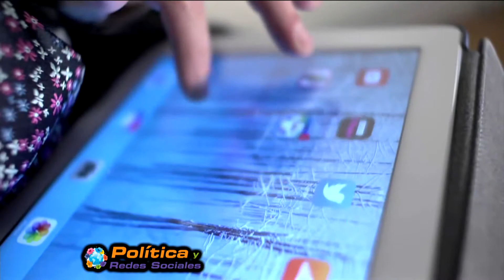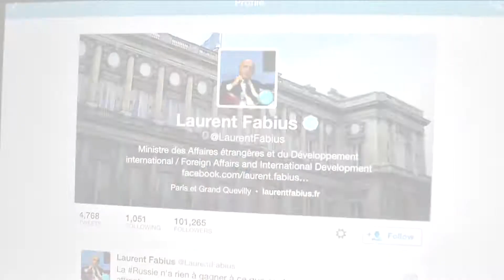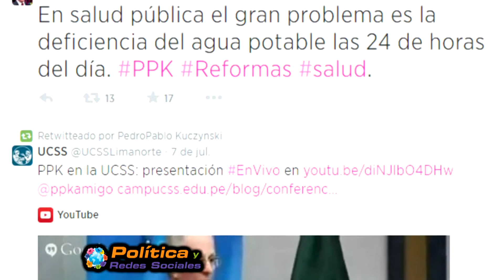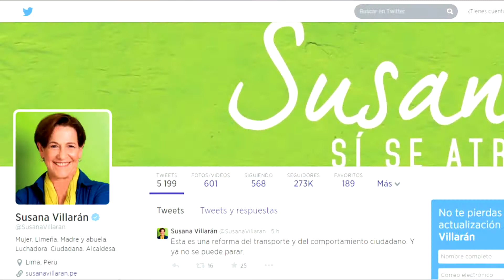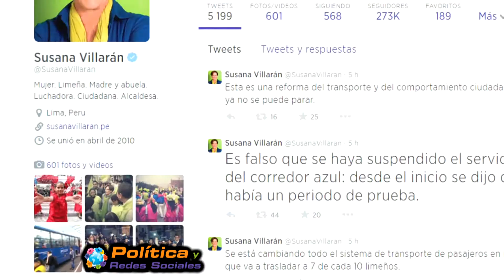La política y las redes sociales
Conversamos con el periodista Marco Sifuentes y la experta en Democracia Digital, Elaine Ford sobre este tema.